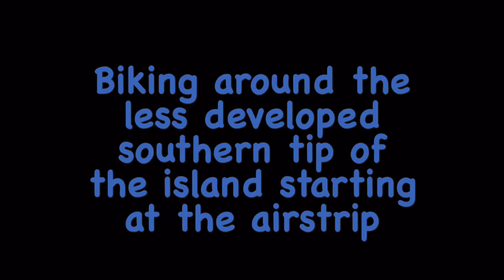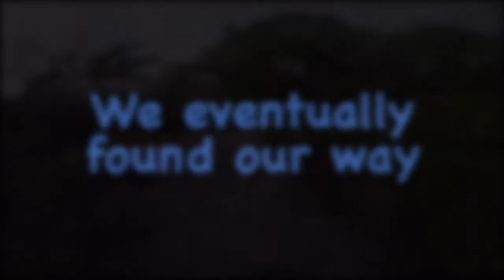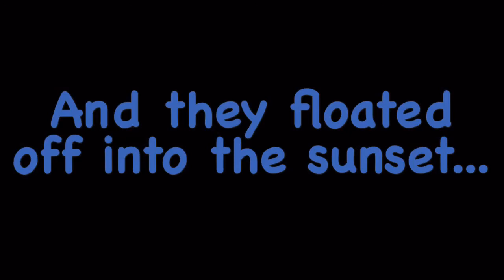A tour of the island of Caye Caulker in Belize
A tour of Caye Caulker by land and sea